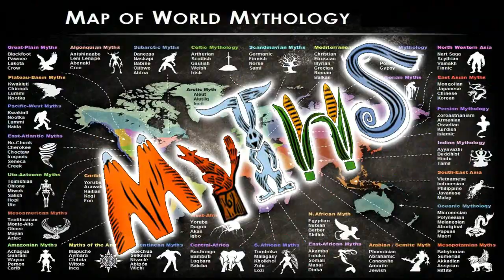15 Bollywood Celebrities And Their Favorite Food